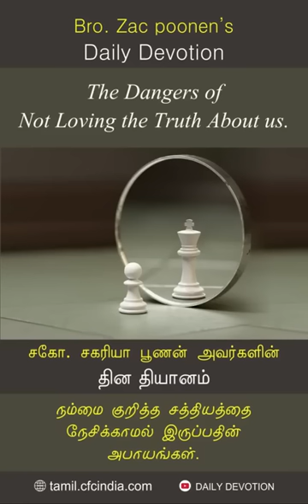September 16 | Daily Devotion | The Dangers of Not Loving the Truth About us.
நம்மை குறித்த சத்தியத்தை நேசிக்காமல் இருப்பதின் அபாயங்கள். | Zac Poonen